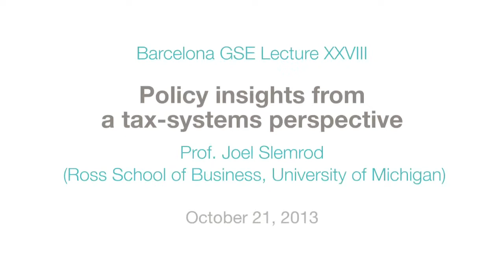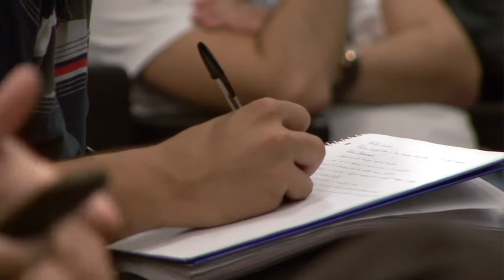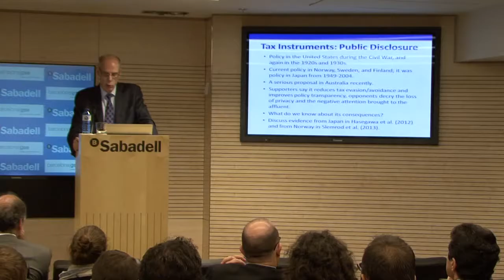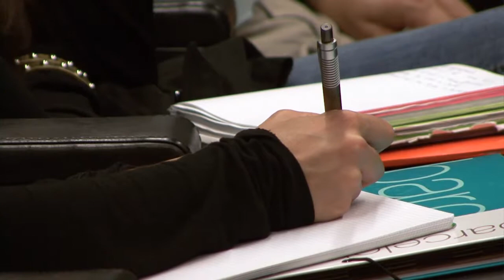Policy insights from a tax-systems perspective - Joel Slemrod - Barcelona GSE Lecture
Complete lecture

Joel Slemrod (Ross School of Business, University of Michigan)
Barcelona GSE Lecture XXVIII
Banc Sabadell Auditorium

Based on Prof. Slemrod's forthcoming book, Tax Systems, co-authored with Christian Gillitzer (MIT Press).